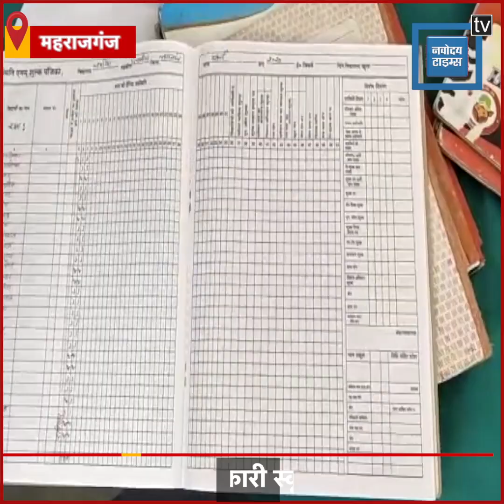Maharajganj : सरकारी स्कूल बदहाल, न बैठने के लिए मिल रही कुर्सियां और न ही मिल रहा भोजन